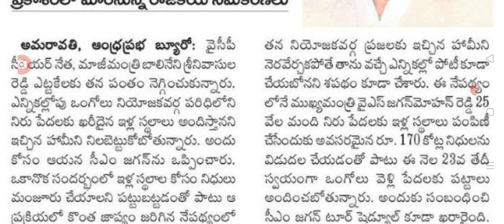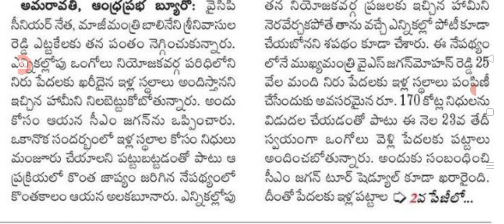23 శుక్రవారం 25 వేల పట్టాల పంపిణీ జగన్ house sites distribution of AP.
hello everyone today update is AP government announced house sites distribution.@anandsocialedu